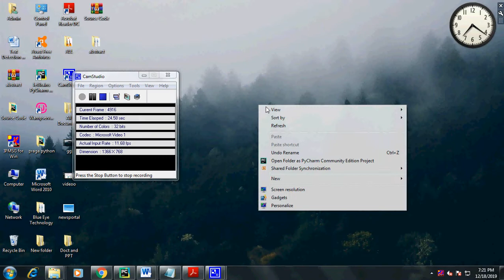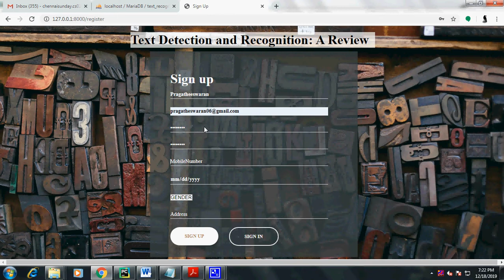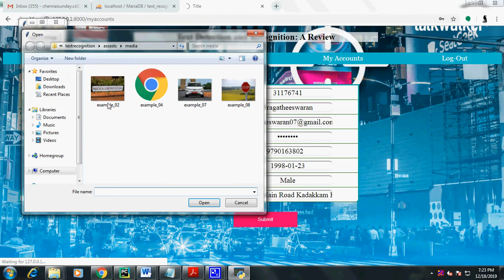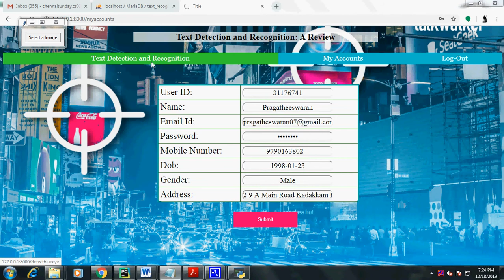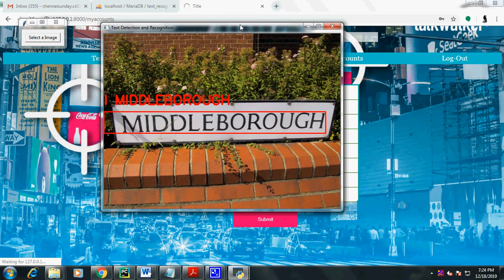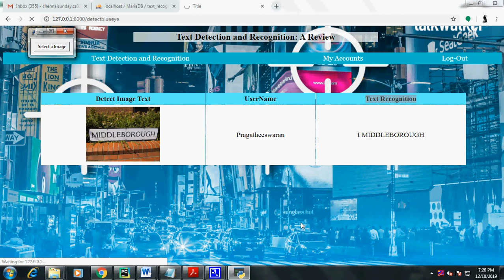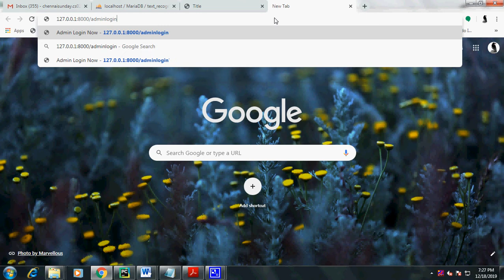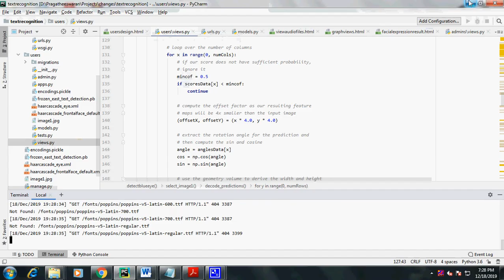Text Detection and Recognition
Text Detection and Recognition-Reviews
S/W: PYTHON , DJANGO
Two commonly used methods for this problem are stepwise methods and integrated methods, whereas this task is further divided into text detection and localization, classification, segmentation and text recognition. Important approaches used to undergo these stages and their corresponding advantages, disadvantages and applications are presented in this paper. Various text related applications for imagery are also presented over here. This review performs comparative analysis of fundamental processes in this field.